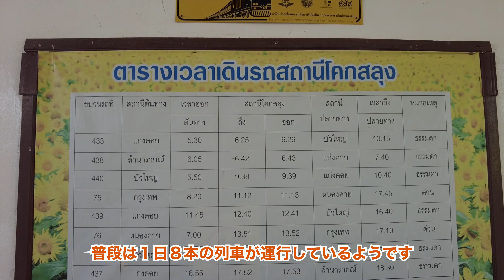ひまわり列車で日帰り旅行（前編）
ひまわり列車はバンコク・フアランポーン駅からパーサック・チョンラシット・ダム駅（バンコクから約１８０km・ロッブリー県）へ行く観光列車で、毎年11月中旬～1月下旬 ダムの水位が最高位になった時期に期間限定で運行する特別列車で、朝出発し夕方戻る一日観光列車となってます

また、この列車はダムの貯水池上に停車するという貴重な体験ができる列車となってます

前編では、ひまわり列車の乗車からダムの貯水池上に停車する体験をしパーサック・チョンラシット・ダム駅到着までを動画にまとめました